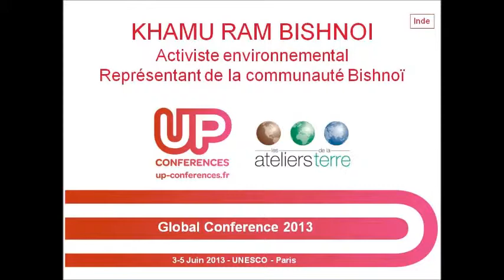Khamu Ram Bishnoï : "Je suis impressionné par les innovations en faveur de la transition"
Activiste environnemental, représentant de la communauté Bishnoï, Khamu Ram revient sur l'importance du partage d'informations et d'initiatives, pour que chacun devienne acteur de la transition.